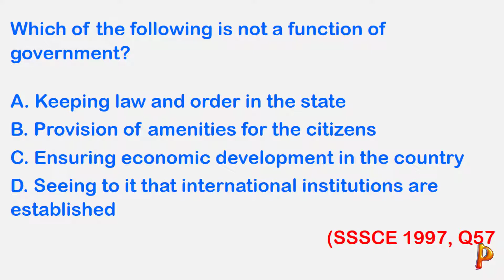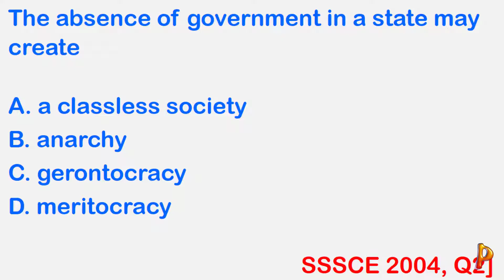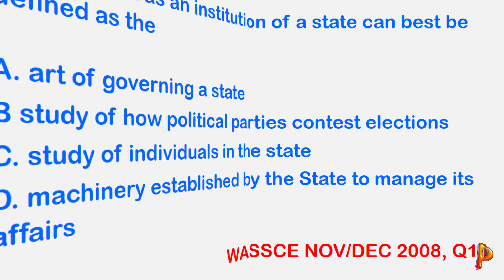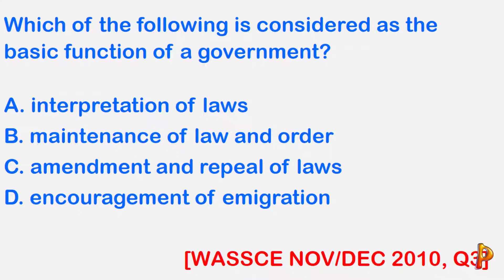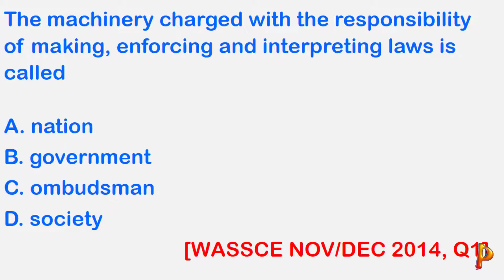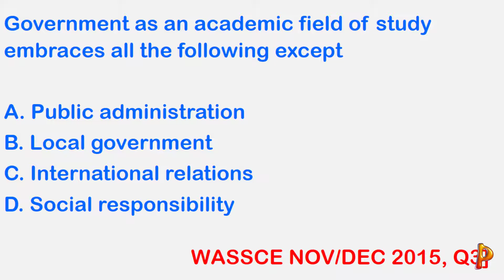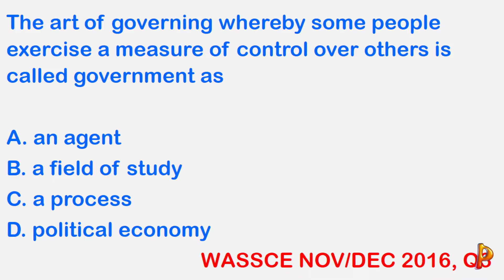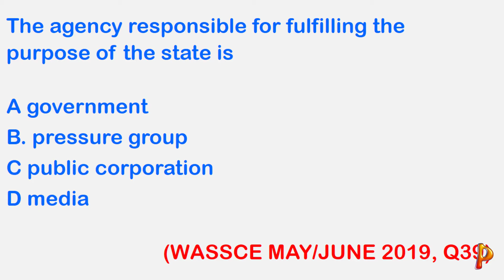government past questions and answers - meaning and scope of government ( 1997 - 2019 )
government past questions and answers